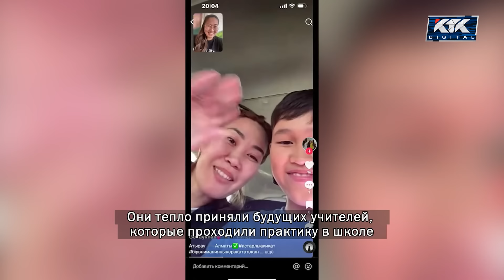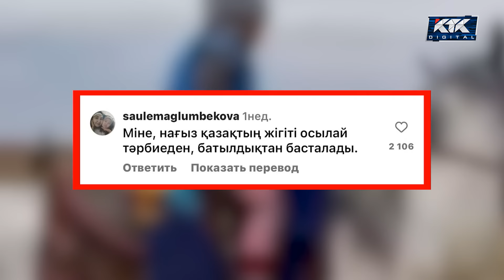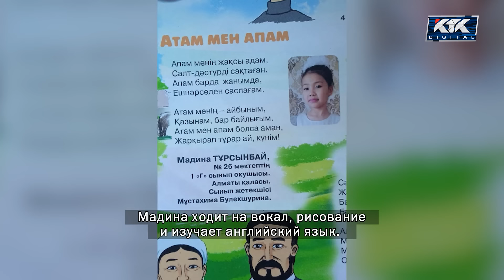Астарлы ақиқат: Болар бала-28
Бүгін көптен күткен «Болар бала» айдарында ерекше балақайлар. Практикант апайына еркелеп көңіл бөлуін сұраған атыраулық мектеп оқушылары - Санжар мен Ырысбек, үш жасында аттың құлағында ойнап елді тамсантқан - Ернұр Алмасұлы, тиктоктың тәтті қызына айналған - Жанерке Ахмет, таланты көпті тәнті еткен Мадина Тұрсынбай бүгін қонақта.